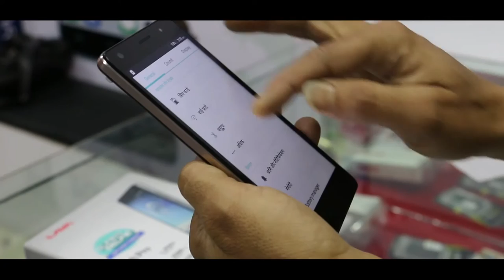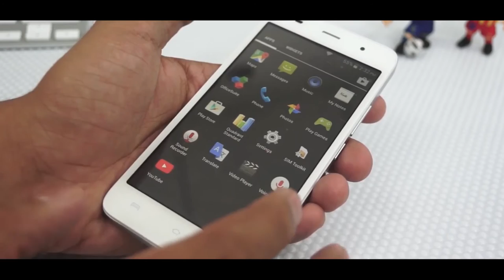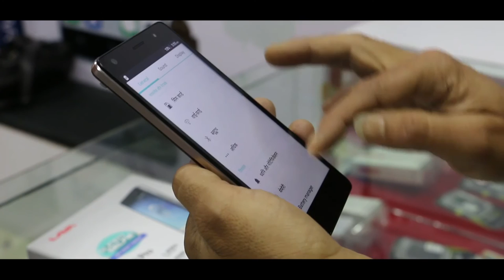||IT GALLERY|| LAVA IRISH X8 PRO || REVIEW